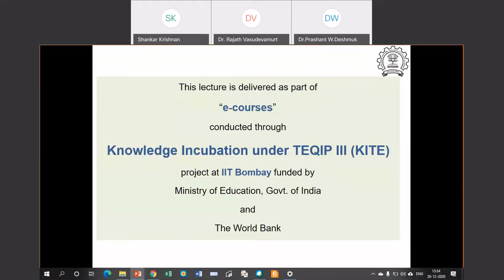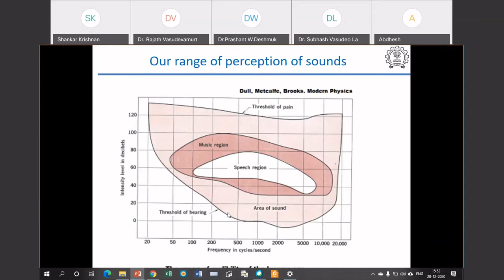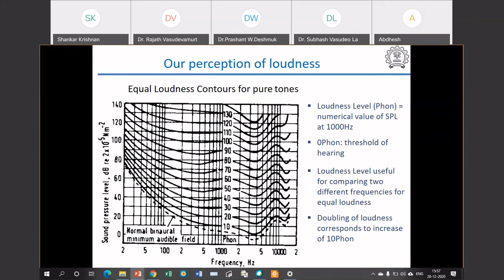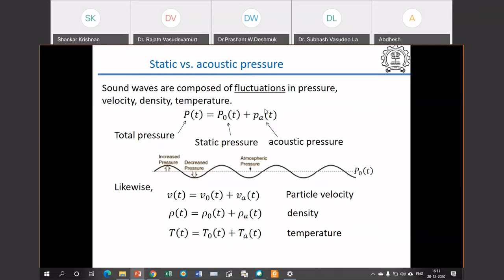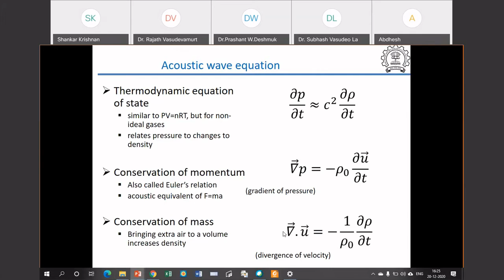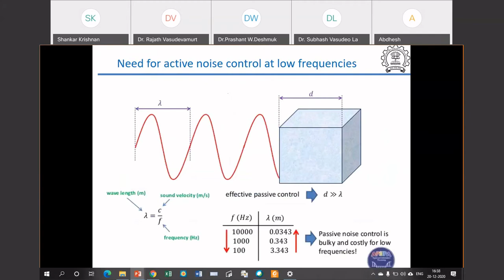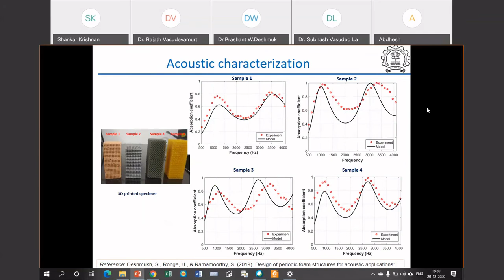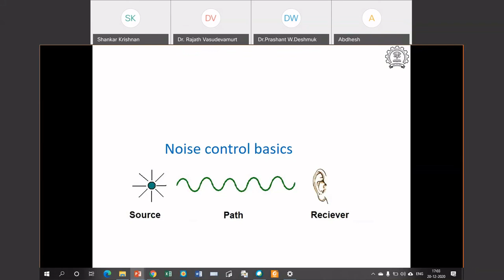Acoustics management in electronics by Prof. Sripriya Ramamoorthy